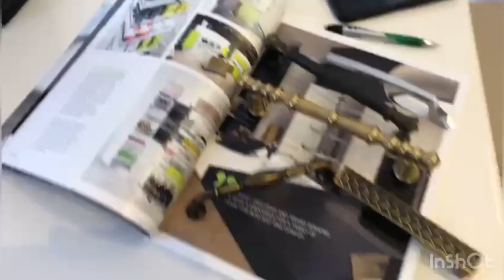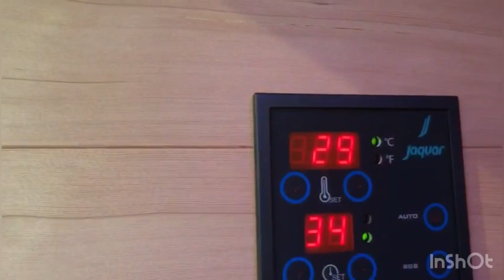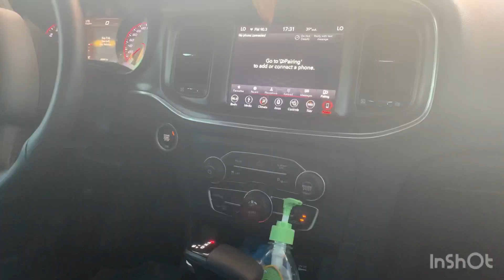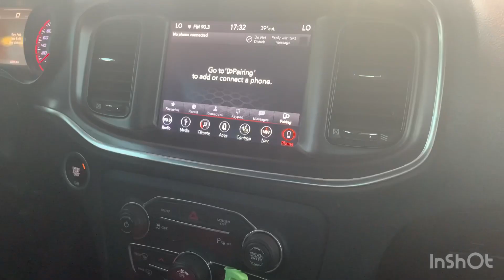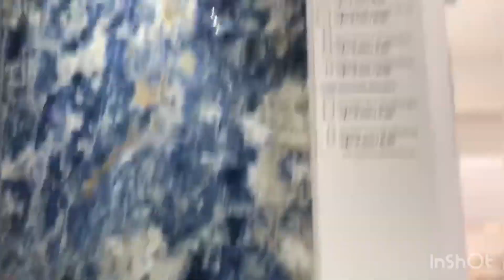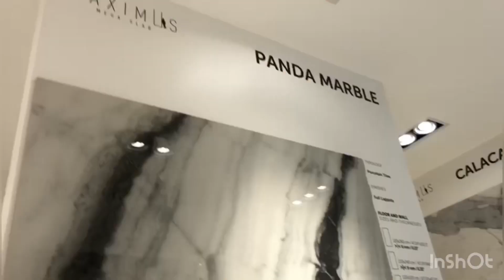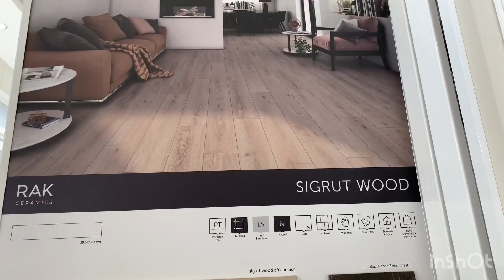Vlog58✨اخيراختاريت الكوزينة ديال داري الجديدة😍وصفة بسكوت رائع🍪 واحتفال سريع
Merci d’avoir pris le temps de regarder cette vidéo si elle t’a plu n’hésite pas à me laisser un petit like pour me soutenir et à t’abonner à ma chaîne pour voir mon quotidien et le partager avec moi .

مقادير البسكوت؛
250g زبدة حرارة الغرفة
350gطحين ابيض
بيضة
رشة ملح
ملعقتين كبار حليب سائل
175g سكر
فانيليا
ملعقة صغيرة بيكين باودر او خمارة الحلوى